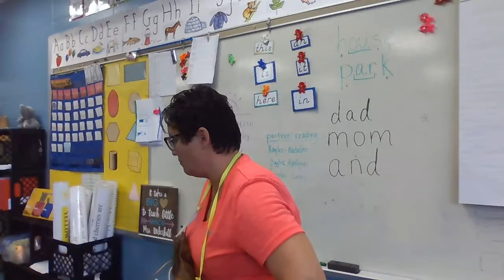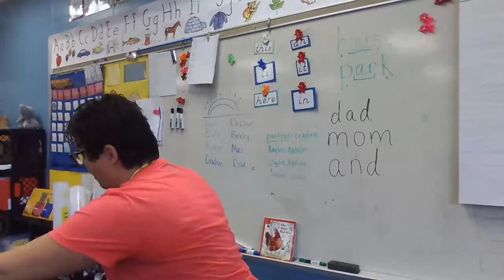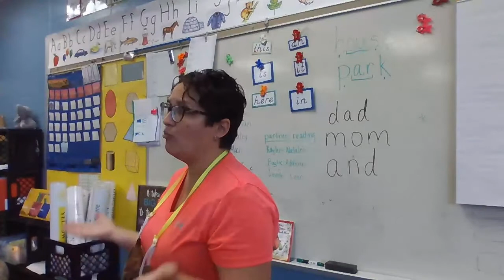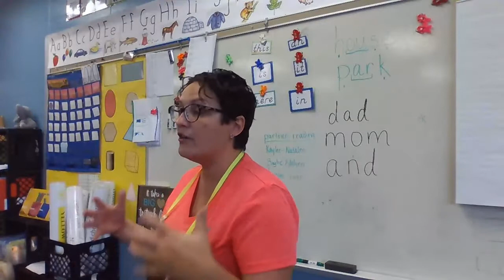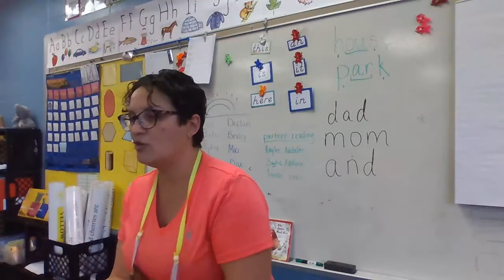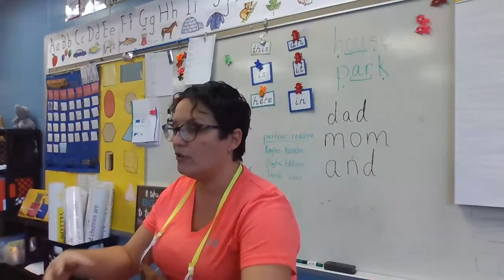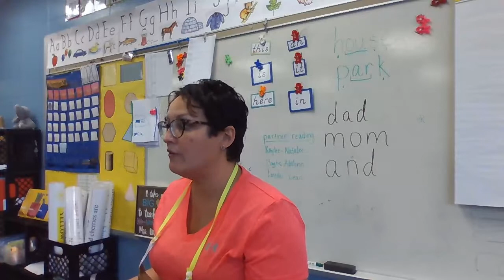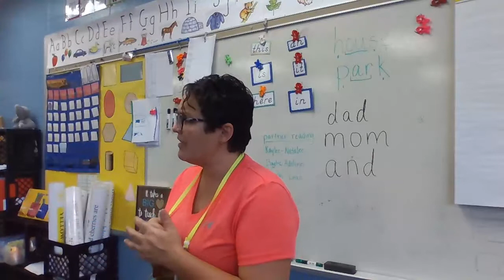LC Writing 11 16 2020